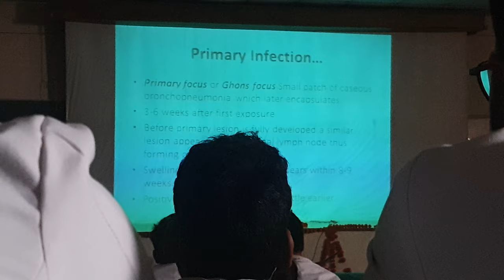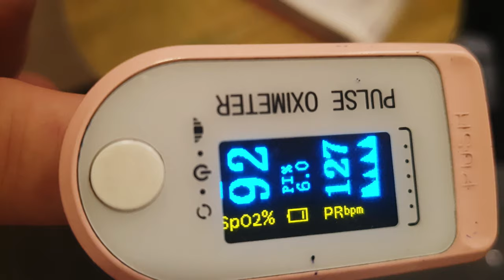[VLOG] A NORMAL DAY IN A LIFE OF A 3rd YEAR MBBS STUDENT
HEY INTERNET,
I am Mayank
And I am a 3rd year MBBS student at GSVM medical college ,Kanpur.